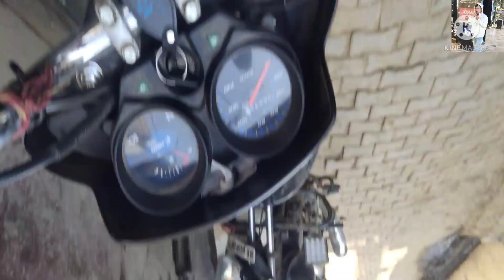Mandir per Holi ka program